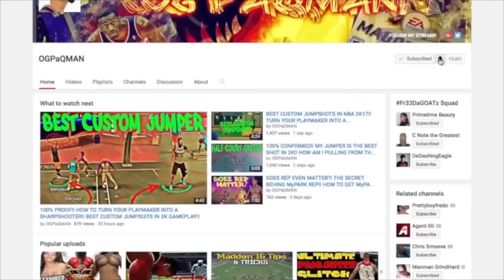MOST RARE JUMPSHOT IN 2K! YOU WON'T NEED ANOTHER JUMP SHOT VIDEO AFTER WATCHING THIS!!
🔥🔥🔥 PSN: OGPaQMAN🔥🔥🔥
🔥🔥🔥 XB1: OGPaQMAN🔥🔥🔥

This Year I have made videos on:

NBA2k16 jackpot winner 28 million jackpot jackpot winner nba 2k16 jackpot winners nba 2k16 jackpot nba 2k16 recent jackpot nba 2k16 big jackpot Dopeswagg v steezo steezo the god dopeswag dopeswag video steezo video rtg beef My Career , Mypark , Stage , high rollers Best jump shot NBA 2k16 Vc glitch , Legend 5 Mascot , 99 overall , chris smoove prettyboyfredo exposed ssh exposed mountain dew tournament unlimted boost dr 2k slasher, pro am myplayer Pewdiepie prettyboyfredo red city boi swante phantom slice yrndj Chris smoove NBA 2k16 glitch NBA 2k16 park Vc glitch after patch 5 vc glitch shakedown2012 shakedown shakedown exposed shakedownxl